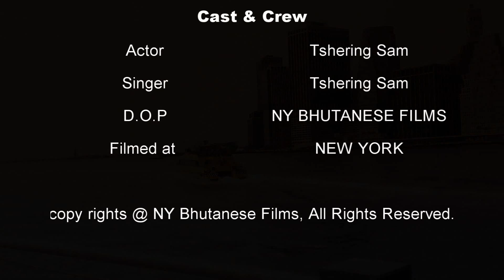NGE SEM (my heart)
singer/actor - Tshering Sam
a film by     -  Sherab Phuntsho @ NY BHUTANESE BESCOPE